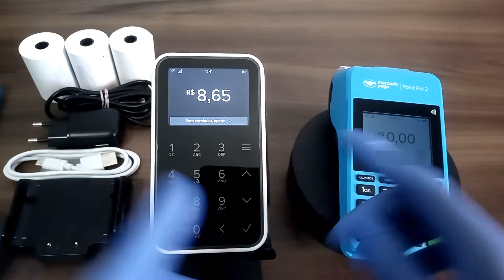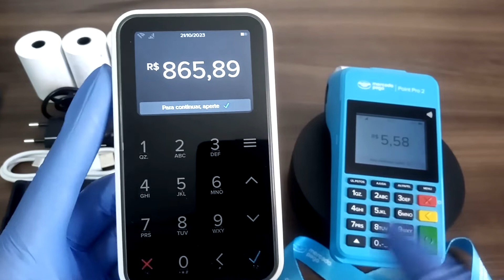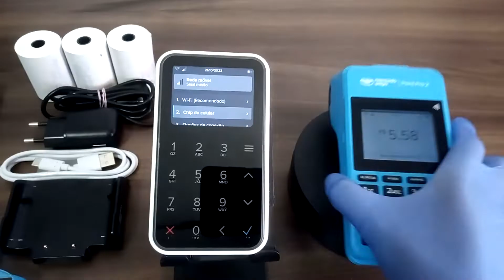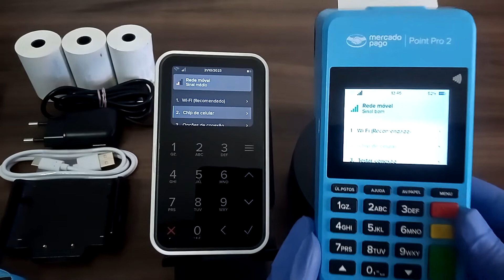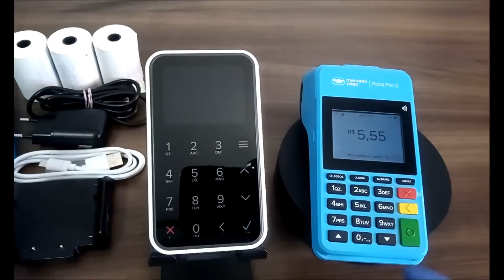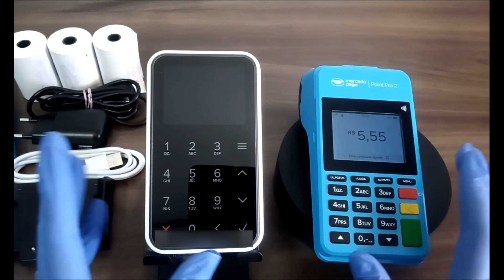As Melhores Maquininhas Mercado Pago com Chip e Wi-Fi: Guia Completo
Nesse vídeo você conhecera duas opções de maquininha mercado pago com chip e wifi.

Neste vídeo, você vai conhecer todos os detalhes sobre a Maquininha Mercado Pago com Chip e Wi-Fi. Descubra como essa maquininha pode facilitar suas vendas, oferecendo mais comodidade e eficiência.  Veja como a Maquininha Mercado Pago pode transformar o seu negócio, permitindo transações rápidas e seguras em qualquer lugar. Não perca!

A maquininha mercado pago com chip e wifi permite vender em qualquer lugar, já que, você receberá um plano de dados totalmente grátis. Dessa forma, é possível configurar a conexão com a internet e escolher a rede móvel ou a rede wifi.

Portanto, se você procura uma maquininha mercado pago com wifi e também com chip assista ao vídeo e conheça duas excelentes opções de maquininha mercado pago com chip e wifi. maquininhamercadopago maquininhas .